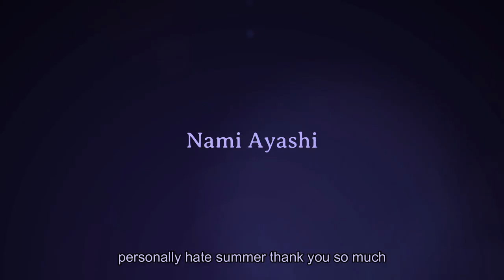Best cushion for 2024 summer? | Bare water vs Nu zero cusion | Romand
*Camera/Shoot/Edit/Makeup/Wig styling by me

❗ABOUT CRUELTY-FREE PRODUCTS: ❗
Guys please always try to use cruelty-free products. As you can see I also use some non-cruelty free ones, but that's because is a product I bought a looong time ago or a sponsored/ partnership product (The brand gives me a box or a pack of products and I cannot reject or choose those that are not cruelty free) .
But whenever I can make a personal choice I choose to buy cruelty free brands ^^
I did my best when looking for what brands are cruelty free or not, but if I'm wrong , please let me know :)
If you choose cruelty-free brands, Puffy and I will be eternally grateful 🐰🖤💜

By supporting me here, you're not only fueling my creativity but also becoming a part of a vibrant community :)
Your support always means A LOT to me , so I really appreciate any kind of help and contribution ♥ :3

🎧My headphones:
-Kitty Razer
-Razer Kraken V3 pro
⌨️ My Keyboard (Razer ornata V3 X)
🎙️My microphone (Razer Seiren X)
🪑My chair